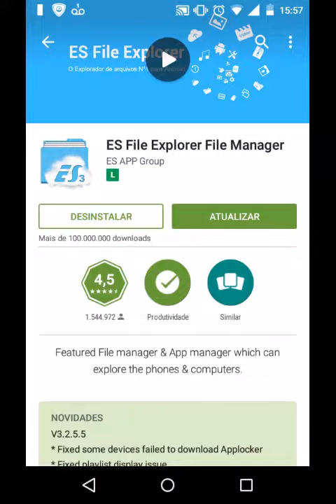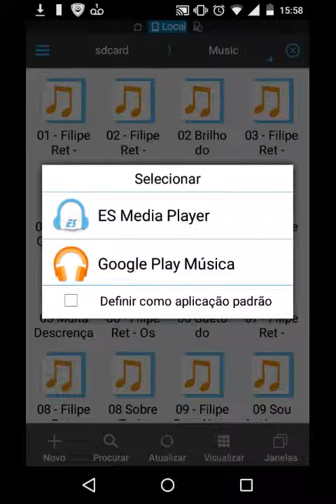Como trocar o toque do celular "Motorola"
*** Esse metedo foi feito no cel moto e2 2015 ***
*** Vcs podem baixar esse programa na google play